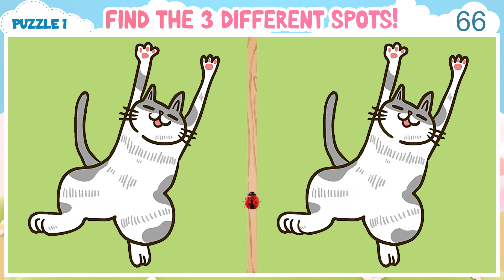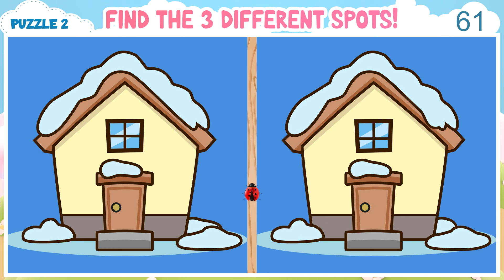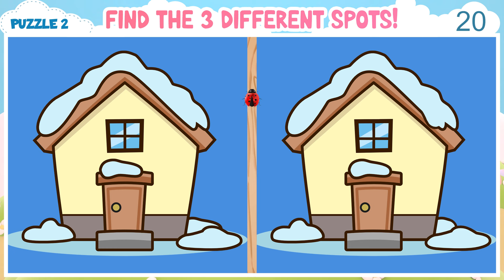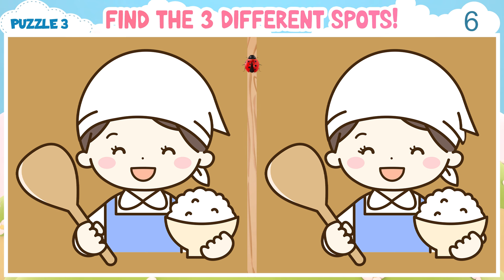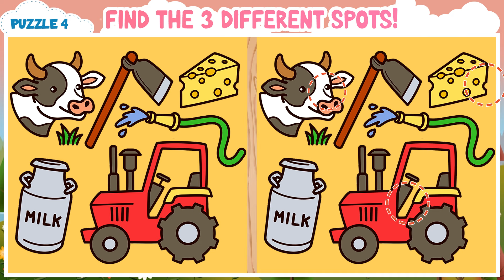🧠💪🏻 Spot the Difference Game | I Bet You Can't Find Me!《Easy》